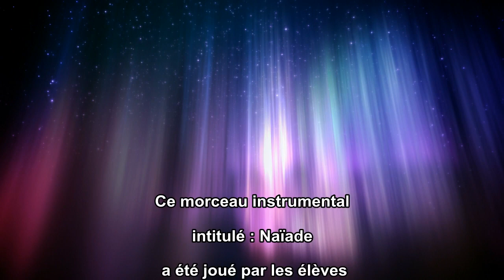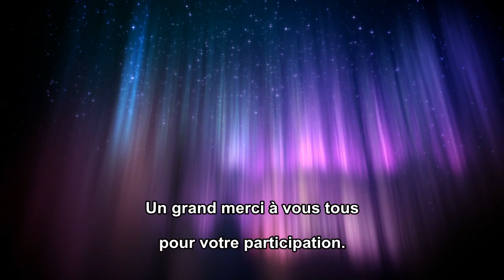Naïade - Ecole de musique de Guingamp 2020/2021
Morceau instrumental joué par les élèves de l'école de musique de Guingamp (22)